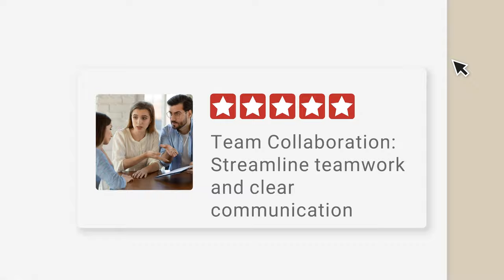Maximizing Business Growth in Construction! Construction Champions Podcast 2-20 Jason Kruger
In this episode of the Construction Champions podcast, host Ron Nussbaum interviews Jason, a financial expert from Signature Analytics, discussing the importance of financial management in the construction industry. They delve into topics like the significance of education, proactive financial planning, and the impact of market trends like interest rates on construction businesses.

Topics discussed:

Importance of education in the construction industry
Characteristics of a construction champion
Challenges faced by growing construction businesses
Proactive financial management and planning
Market trends affecting the construction industry, such as interest rates and demand
Strategies for financial success and sustainability in construction businesses
Here are key takeaways and lessons:
Education is crucial for construction champions to understand all aspects of business, not just construction.
Building relationships with banks and financial institutions early can help secure lines of credit and financial stability.
Market trends like interest rates and demand fluctuations impact construction businesses, necessitating strategic financial planning.
Knowing and managing financial information leads to better decision-making, profitability, and long-term success in construction businesses.

00:04  Unveiling the Traits of a Construction Champion
04:21  Transforming the Construction Industry: Overcoming Challenges and Scaling for Success
08:22  Proactive Financial Strategies for Success in the Construction Industry
18:01  2024 Financial Trends in the Construction Industry: What You Need to Know
26:41 Maximizing Financial Success for Your Construction Business

About Jason
Jason Kruger is kind of a badass when it comes to accounting. Don’t be fooled by his impressive resume and professional demeanor, he’s shaking up the way business owners think about running their organizations. Gone are the days of the traditional office model with an accounting team that stays with a company for 35 years and then retires with a pension. Today’s business owners have to make strategic decisions to optimize profitability. The only way to do that is with good data from their accounting teams. Jason’s 20+ years of accounting and business advisory experience puts him in a prime position to help guide business owners to make smarter business decisions. Often, that means choosing outsourced solutions to provide next-level expertise at a fraction of an in-house cost. Founded in 2008, Signature Analytics brings the expertise and benefits of large company financial and accounting tools and processes to small and medium-sized businesses and larger non-profit organizations. Since that time under Kruger’s leadership, Signature Analytics was recognized as an Inc. 5000 company for FIVE straight years for growth and as a “Best Place to Work”. Signature Analytics still has a headquarters in Southern CA while delivering exceptional service to clients across the US.

Connect with our Industry First Partners:
For CRM Solutions: BUILD12